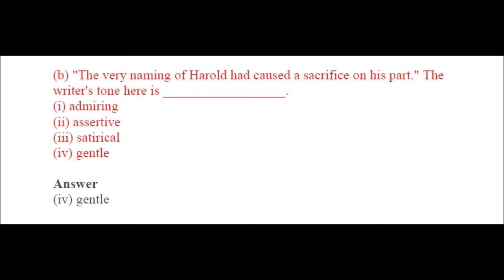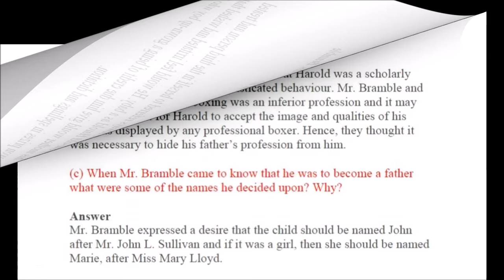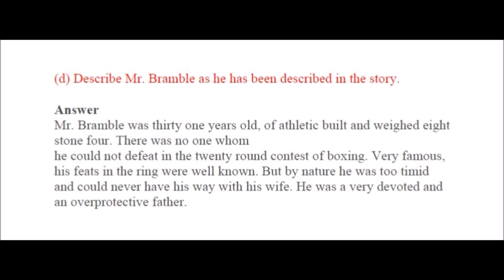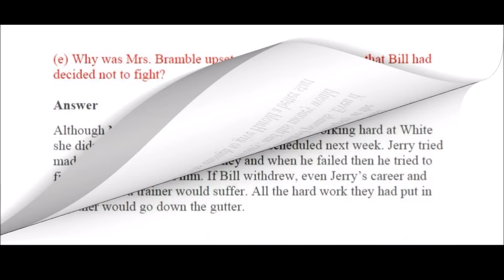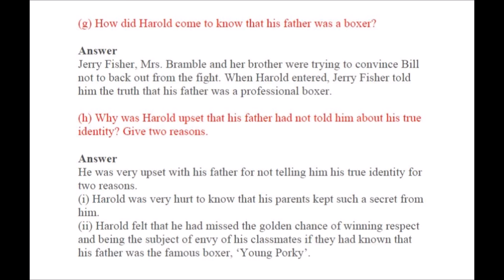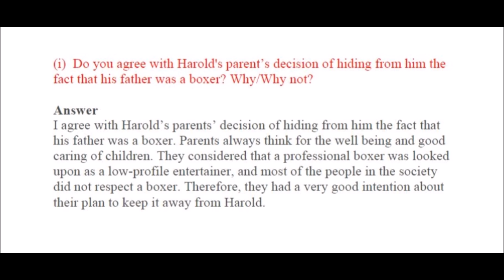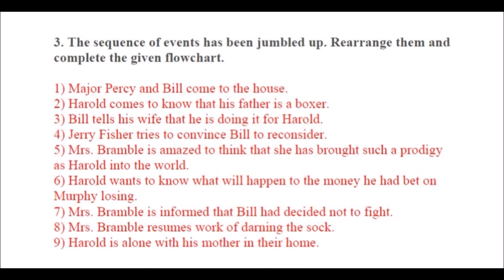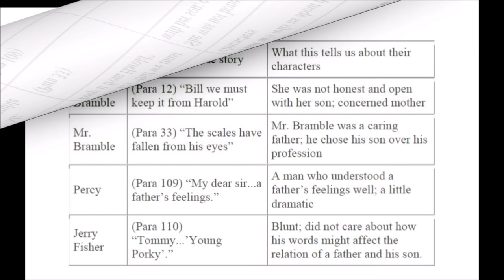Keeping it from Harold By P.G Wodehouse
Keeping it from Harold
In this video we have cover all question and answers from your book chapter Keeping it from Harold. we hope it will help you.